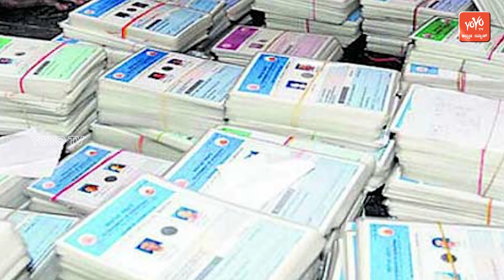Big News For Karnataka BPL Card Holders | Karnataka BJP Govt Decision | YOYO Kannada News